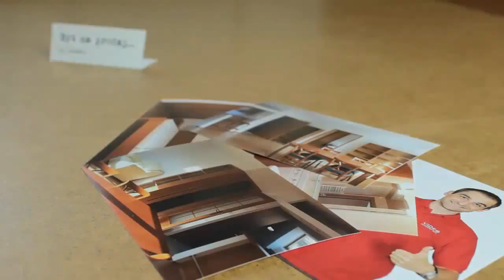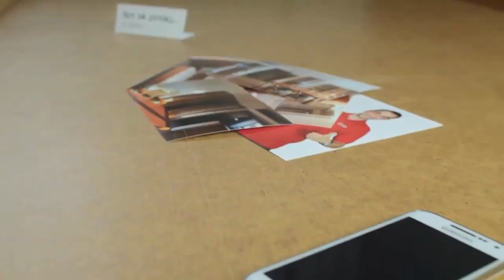Pomůže vám video prodat nemovitost?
Čas nezastavíme. Také vy můžete lépe prodávat nemovitosti díky videu. Celý návod najdete ZDE